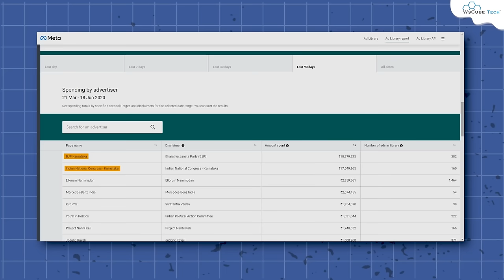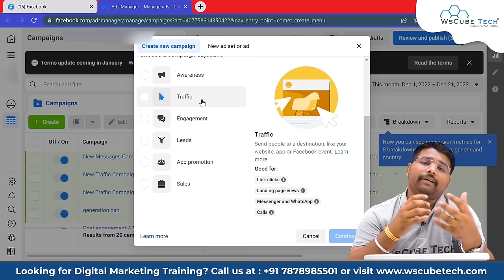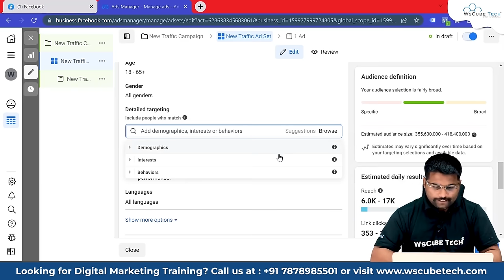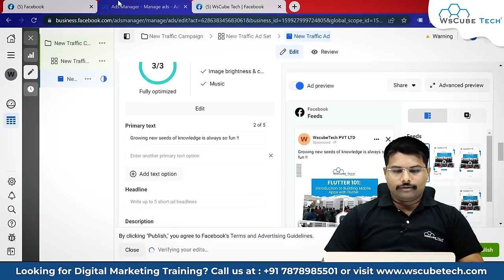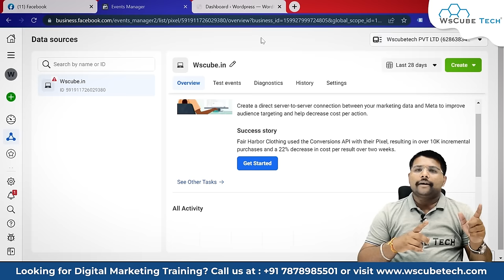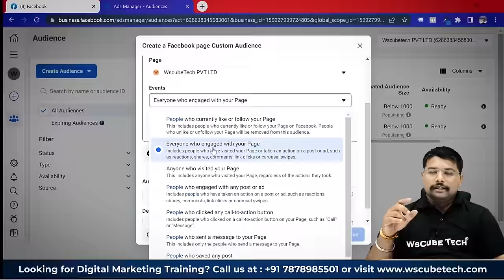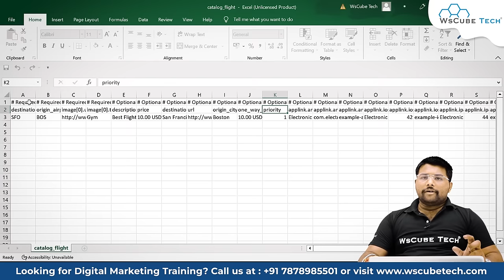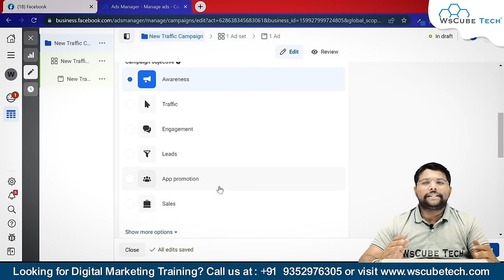Facebook Ads Course 2024 for FREE | Learn Complete Meta & Facebook Ads for Beginners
In this exciting video, we are thrilled to announce the launch of our Facebook Ads Course 2024, and the best part is, it's absolutely FREE! If you're a beginner looking to dive into the world of Facebook advertising, this course is perfect for you. Join us as we guide you through the ins and outs of creating compelling ads on Facebook, including the complete Meta integration. From understanding the basics to advanced strategies, this course has it all. Don't miss out on this incredible opportunity to learn and excel in Facebook Ads.

Video Chapters 👇
00:00:00 - INTRODUCTION TO FACEBOOK ADS
00:11:37 - Facebook Page, Group & Profile
00:21:21 - Facebook Ads Account vs Business Manager
00:42:30 - PAYMENT SETTINGS METHODS IN FACEBOOK ADS
00:49:12 - CAMPAIGN OBJECTIVE
00:55:28 - ACCOUNT STRUCTURE
01:02:14 - Facebook ads vs Ad Campaigns vs Ad Sets
01:07:14 - SPECIAL AD CATEGORY
01:12:39 - ADS SET NAME AND CONVERSION LOCATION
01:21:45 - BUDGET AND SCHEDULE FACEBOOK ADS
01:30:40 - AUDIENCE TARGETING AGE, GENDER & LOCATION
01:41:16 - DETAILED TARGETING
01:50:52 - NARROW AUDIENCE
02:00:20 - PLACEMENTS AND THEIR IMPORTANCE
02:05:57 - BRAND SAFETY CONTROLS
02:14:58 - DIFFERENT TYPES OF AD AND AD FORMATS
02:23:56 - CREATIVE HUB IN FACEBOOK ADS
02:33:24 - KEY ELEMENTS
02:39:08 - DESTINATION ADS
02:47:13 - TIPS AND TRICKS
02:55:44 - SPY ON YOUR COMPETITOR
03:07:30 - FACEBOOK PIXEL
03:11:37 - FACEBOOK PIXEL (MANUALLY)
03:20:22 - FACEBOOK PIXEL (USING PLUGIN)
03:25:58 - FACEBOOK PIXEL (USING GTM)
03:36:18 - EVENT-SPECIFIC FACEBOOK PIXEL
03:41:20 - FACEBOOK PIXEL ( USING PARTNER)
03:45:34 - CUSTOM AUDIENCE BASED ON VIDEO VIEWS
03:52:53 - CUSTOM AUDIENCE BASED ON INSTAGRAM PROFILE
03:59:38 - CUSTOM AUDIENCE BASED ON LEAD FORMS
04:07:43 - CUSTOM AUDIENCE BASED ON EVENT FORMS
04:18:18 - CUSTOM AUDIENCE BASED ON FACEBOOK PAGE
04:24:00 - CUSTOM AUDIENCE BASED ON CUSTOMER LIST
04:29:57 - WHAT IS THE LOOKALIKE AUDIENCE IN FACEBOOK ADS?
04:34:23 - HOW TO CREATE LOOKALIKE AUDIENCES ON FACEBOOK ADS?
04:40:57 - FACEBOOK CATALOGUS ADS
04:44:36 - CATALOGUE (MANUALLY)
04:51:32 - CATALOGUE (WITH CSV FILE)
04:57:10 - CATALOGUE (FROM WEBSITE)
05:05:20 - CATALOGUE FOR TRAVEL BUSINESS
05:14:19 - CATALOGUE FOR LOCAL BUSINESS
05:19:41 - AUTOMOBILE & MEDIA BUSINESS CATALOGUE
05:27:38 - CATALOGUE FOR REAL ESTATE BUSINESS
05:32:49 - HOW TO USE A CATALOGUE IN FACEBOOK ADS?
05:41:26 - HOW TO CREATE FACEBOOK COLLECTION ADS?
05:47:38 - FACEBOOK CBO AND HOW DOES IT WORK
05:54:20 - USING CBO WITH ADS BID STRATEGY

Connect with Tutorials Freak  on social media for the latest offers, promos, job vacancies, and much more: